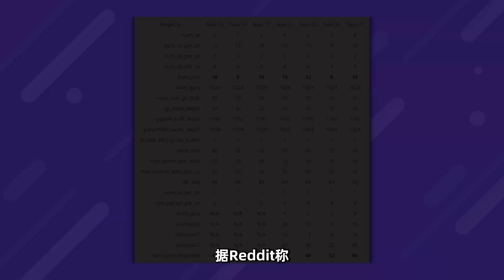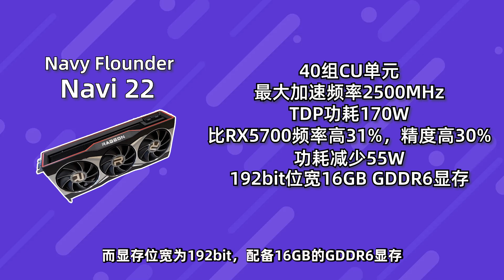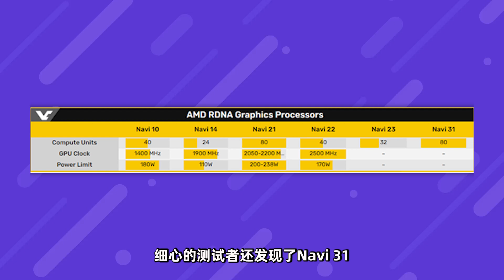AMD光追顯卡RX 6000性能揭曉，距離RTX 3080仍有差距「超極氪」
AMD會在10月28日發布RX 6000系列顯卡.
通過對ROCm 3.8軟件、蘋果macOS等系統的挖掘
基於RDNA2的Navi 2X核心更多細節展現了出來。
一共包括Navi 21，Navi 22和Navi 23三個型號
其中Navi 21將用於旗艦級產品RX 6800系列。
Navi 22和Navi 23將用於次旗艦 RX 6700和新一代甜品卡